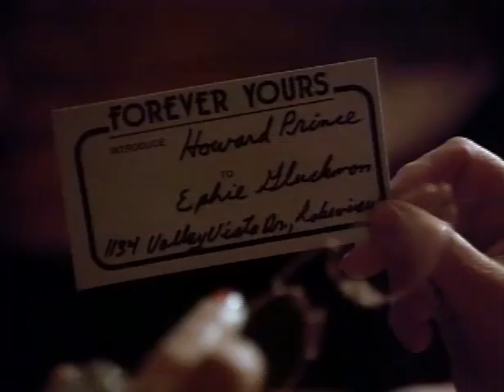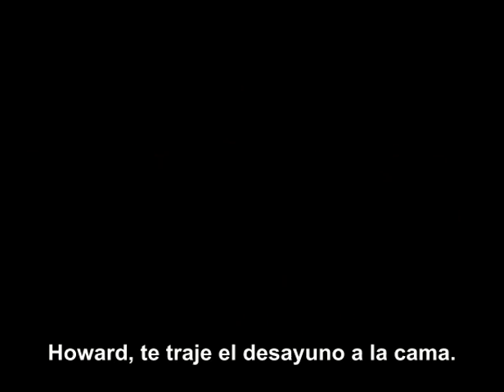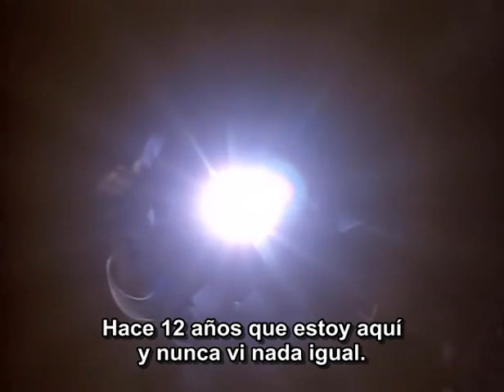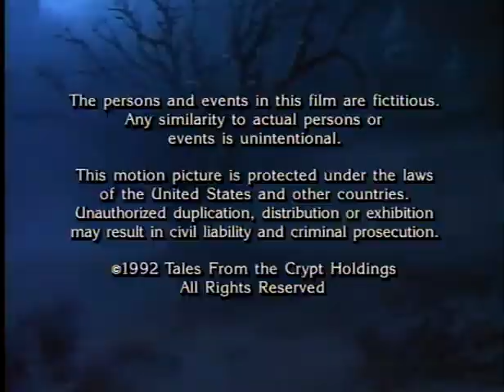TALES FROM THE CRYPT (1989) 4x01 - SOLO CORAZONES SOLITARIOS 🔴 VIAJE A LO INESPERADO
Tales from the Crypt: 4x01 :None But the Lonely Heart

Sinopsis
Un joven apuesto conquista a viudas ricas de edad avanzada con el objeto de asesinarlas y quedarse con la fortuna de ellas. Sin embargo ellas tomarán venganza desde más allá de la tumba...

Dirección
Tom Hanks
Reparto
Treat Williams
Frances Sternhagen
Henry Gibson
Tom Hanks
Sugar Ray Leonard
John Kassir
Bibi Osterwald
Clive Rosengren
Edward Penn
Gracia Lee
Louise Lewis
Año
1992
País:
Estados Unidos
Título original:
Tales from the Crypt: None But the Lonely Heart
Duración
30 min.
Guion
Terry Black, Steven Dodd, William M. Gaines
Música
Jay Ferguson
Fotografía
John R. Leonetti
Productora
HBO, Tales From The Crypt Holdings (Distribuidora: HBO)
Género
Terror Comedia negra Episodio de TV